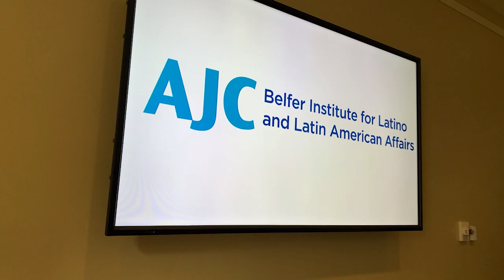15/06 Trabajo legislativo con integrantes del Caucus de Congresistas Latinos y Judíos.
Reunión de trabajo con legisladores integrantes del Caucus de Congresistas Latinos y Judíos de la Cámara de Representantes. Participan Mario Diaz Balart, Adriano Espaillat, Jaime Herrera Beutler y Debbie Wasserman Schulz.